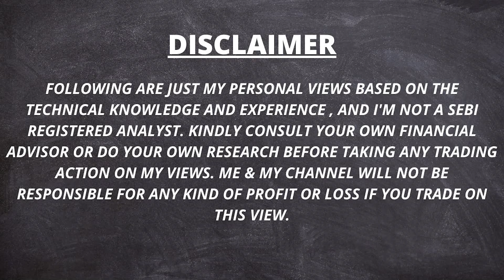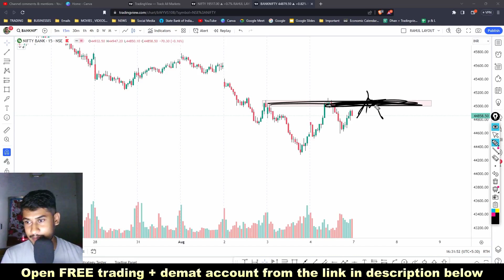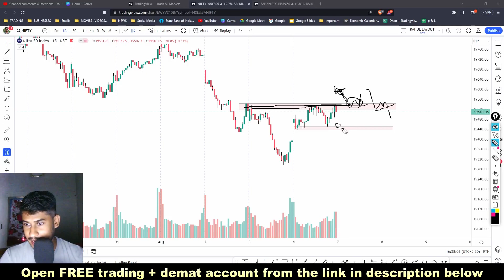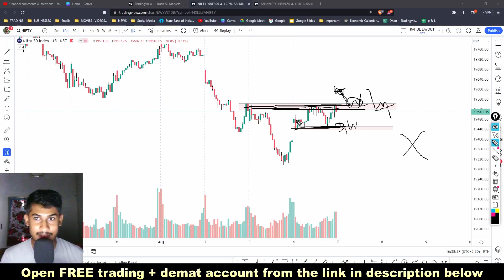Nifty & BankNifty Trading Analysis for Tomorrow ✅ Option Trading | Intraday Trading | Share Market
অথবা (or),

✅ Open Any Demat & Trading Account 👇

  1. DHAN :-

  2. PayTM Money :-

  3. UPSTOX :-

  4. ZERODHA :-

  5. ESPRESSO :-